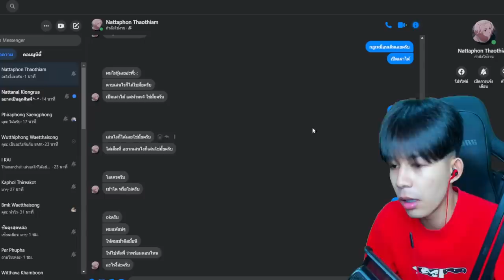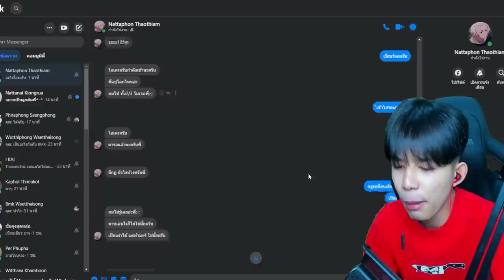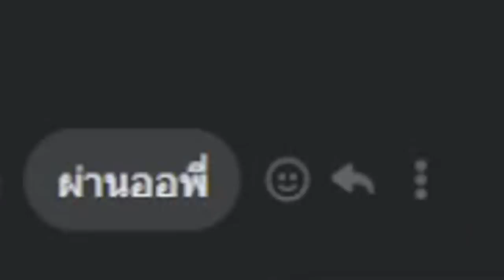Blox Fruits : เจอค่าหัว 25 ล้าน มาขอเทสเเคลน คนนี้โคตรตึง!